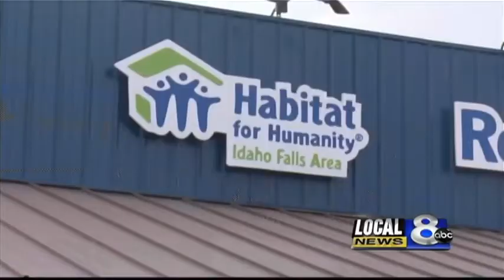Local volunteers help Idaho rank 5th in volunteerism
The Snake River Animal Shelter relies on volunteers to keep running.